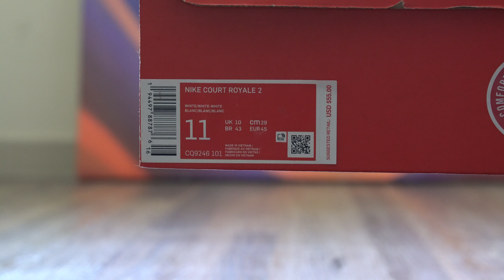Nike Court Royale 2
Nike Court Royal;e 2 white
Saw these for $39.99 on sale at Academy sports on 5/12/21 so I threw them in my cart. For online purchase add to cart and it will be discounted to this price ($39.99) for online purchase. Link below if interested in this model. After this date it may be no longer  discounted. My videos will be all about the shoe (not me) with no commentary in 4k.On foot shots so you can decide.

zapatos, sapatos, schuhe . sneaker under $100